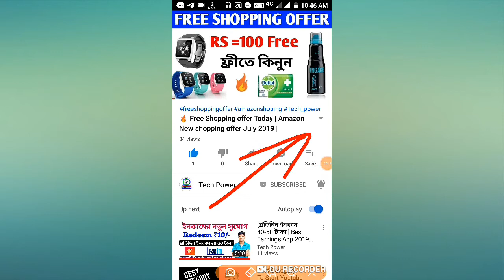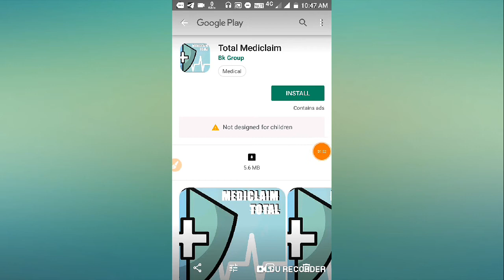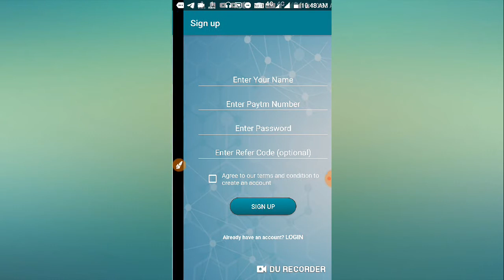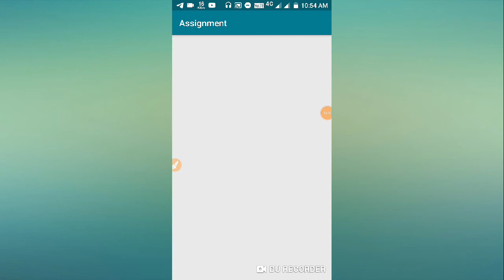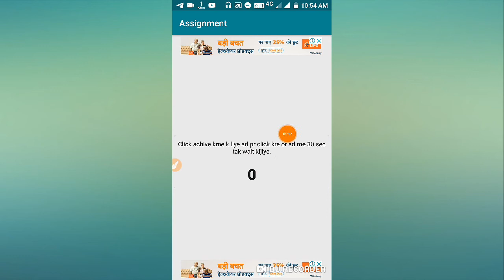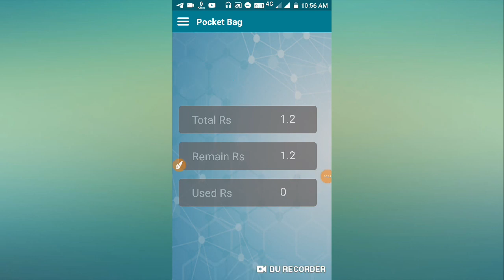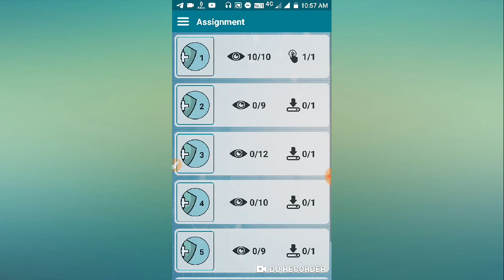Best New Self Earnings App 2019 ! Daily 100-150 paytm cash Earnings App 2019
🕯️🕯️ Tech power By Sachin 🕯️🕯️